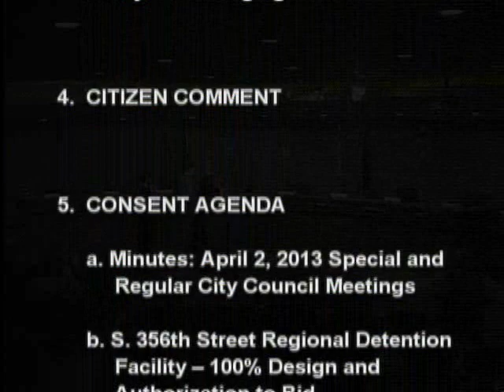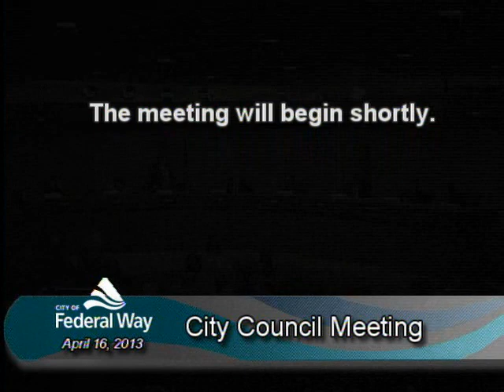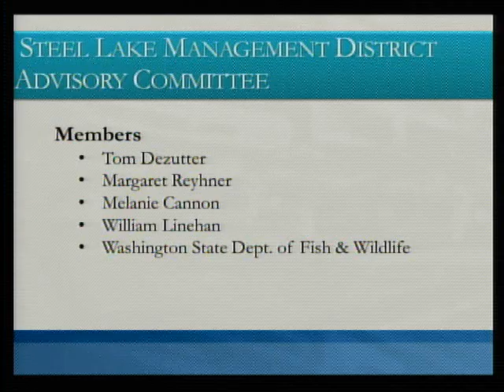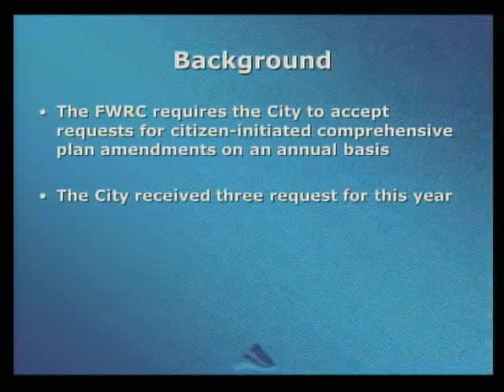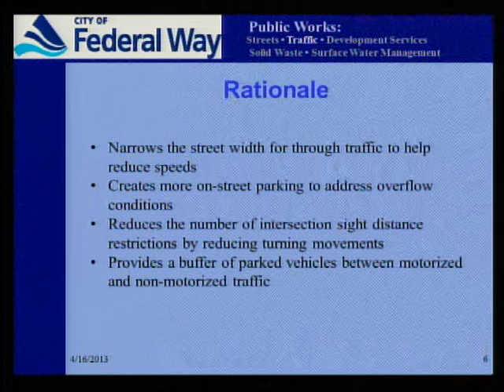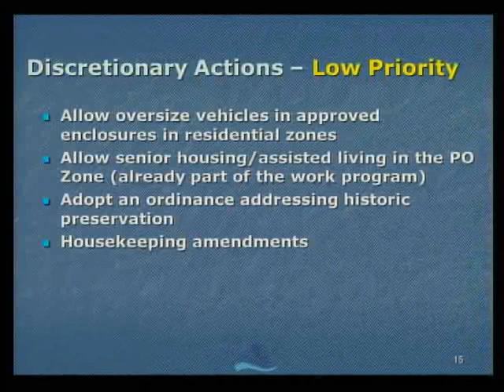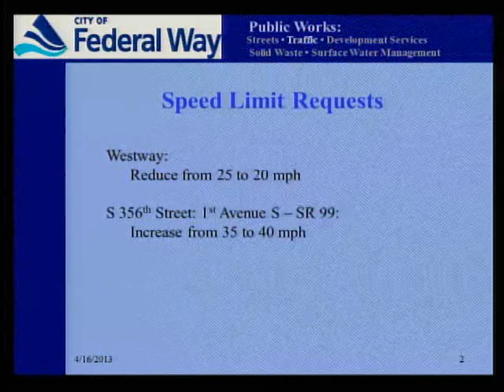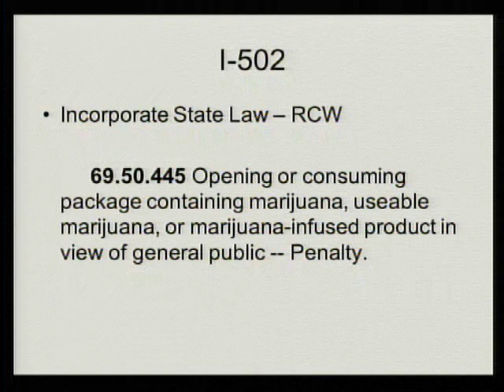April 16th, 2013 Federal Way City Council Meeting